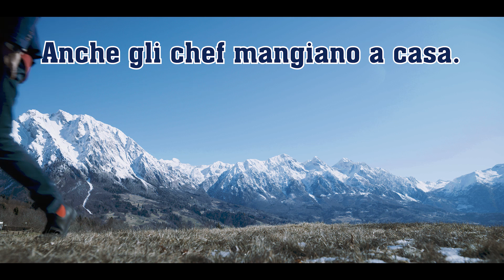Ricetta riso in zucca con Cremosissimo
Quale delizia ci propone oggi lo chef Riccardo De Pra? Riso in zucca con Cremosissimo, uno dei suoi grandi cavalli di battaglia.